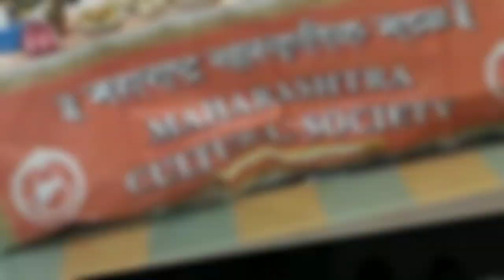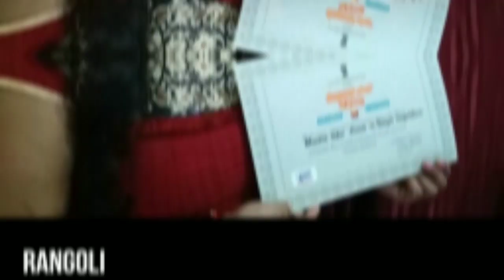Creative Crafter by Gauri Shende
Hello friends 😊
Myself Gauri Shende From UAE . I am Artist in various forms I love Dancing, cooking, Educating kids and Art is my passion .
Creative Crafter has given me the chance to bring out my Creations to the world . Here I will post my Creations and I hope you will love watching it . Suggestions , comments I would love to have from you all . Keep crafting and keep smiling 😊